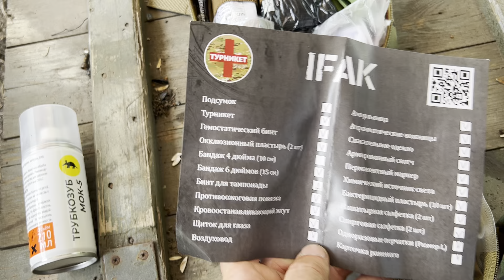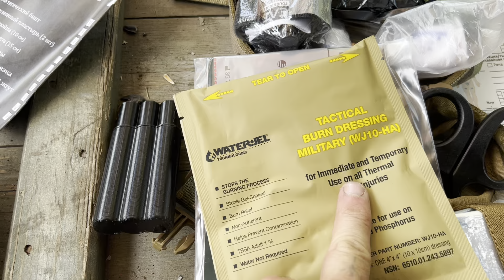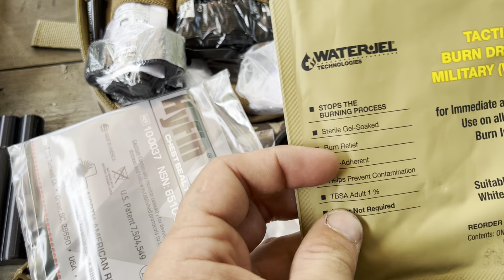Укомплектованная аптечка второго эшелона. Готовый вариант.